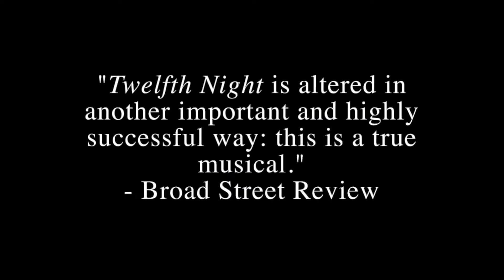Photo preview - TWELFTH NIGHT O LO QUE QUIERAS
Check out production photos from Del Shakes' world premiere musical, TWELFTH NIGHT, O LO QUE QUIERAS.

Photos by Alessandra Nicole